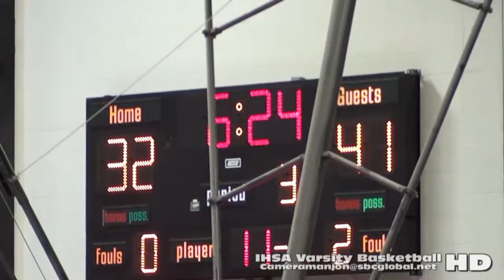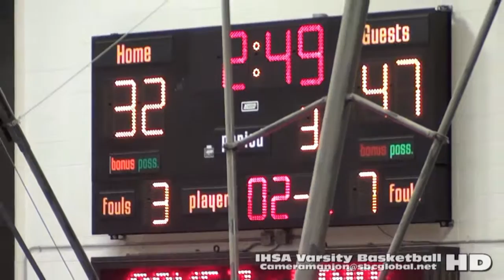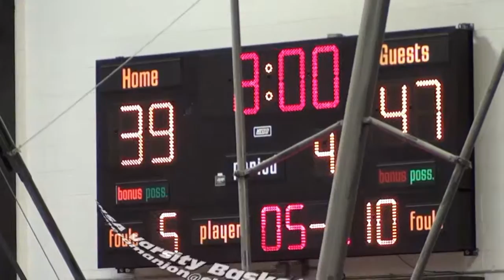Cathedral@Young3a (12-29-15) Proviso West